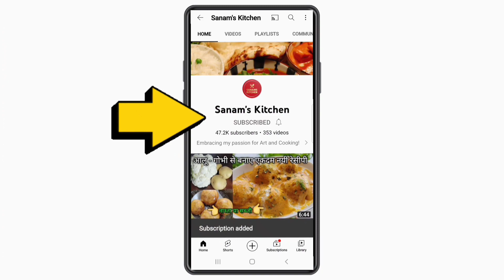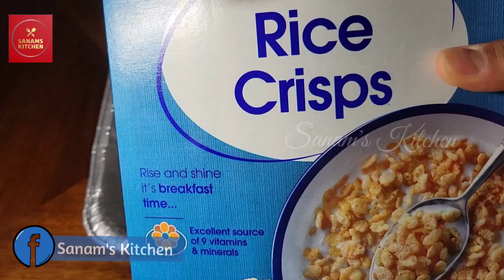4 Quick and Easy Diwali Snacks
4 Easy and quick Diwali snacks recipes to brighten up the festive season ✨️ 🪔 🪔

1. Makhane / Punjabi sakkerpara
with only 3 ingredients, this irresistible snack is a must in my household. it's sweet yet very tasty and irresistible to pass.

2. Butter Chakri
Another favorite snack in my household as it is savory, crispy, but melts in your mouth like butter cookies.

3. Tikhi Sev (spicy Sev)
This is a great munching finger snack that goes on and on. It's savory, crunchy noodles you can munch while watching movies or with masala tea simply irresistible.

4. Spicy chivda
I used rice crispy cereal and potato sticks to make this as it saves me lot of time of roasting the rice puffs ( mamra) and frying the potato katri ( chips) and I can prepare this in less than 10 minutes. so it's quick and simple yet bold Garlic and chili flavor makes it lip smacking snack.

[ PRODUCTS I USED IN THE VIDEO]

SANCHA (INDIAN COOKIE PRESS)

HEX CLAD WOK

Diwali snacks recipes, easy Diwali Snacks, Diwali sweets, Diwali nashta recipes, nasta recipe, easy Diwali Decoration, recipes, snacks, kids friendly snacks recipes